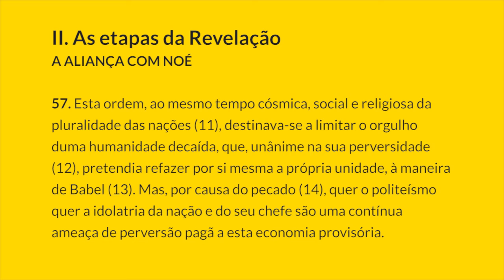§57 Capítulo 2: Artigo 1 | Catecismo da Igreja Católica: 1 parágrafo por Dia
II. As etapas da Revelação: A ALIANÇA COM NOÉ
57. Esta ordem, ao mesmo tempo cósmica, social e religiosa da pluralidade das nações (11), destinava-se a limitar o orgulho duma humanidade decaída, que, unânime na sua perversidade (12), pretendia refazer por si mesma a própria unidade, à maneira de Babel (13). Mas, por causa do pecado (14), quer o politeísmo quer a idolatria da nação e do seu chefe são uma contínua ameaça de perversão pagã a esta economia provisória.

Notas:
11. Cf. Act 17, 26-27.
12. Cf. Sb 10, 5.
13. Cf. Gn 11, 4-6.
14. Cf. Rm 1, 18-25.